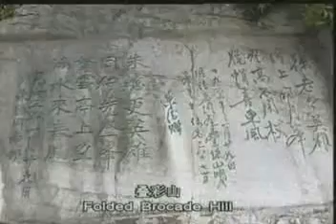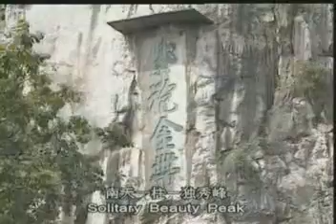Guilin-city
about Guilin city